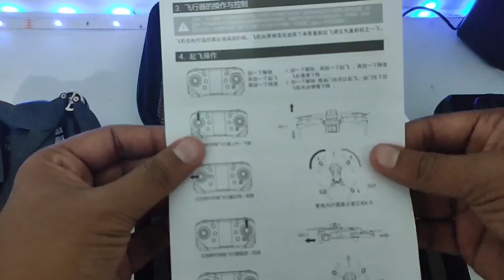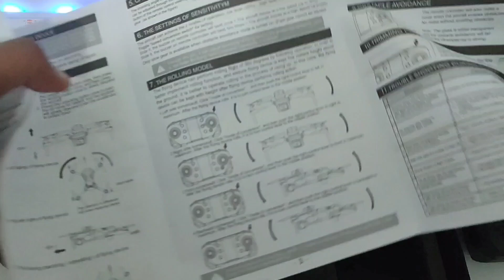KS11 BRUSHLESS DRONE | unboxing and review | mjsalmanfaris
Unboxing and review of ks11 brushless drone, this video is good experience for me

Drone Link 👇

LKR 11,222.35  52%OFF | New LS KS11 Mini Drone 4K Professional 8K Dual Camera Obstacle Avoidance Optical Flow Positioning Brushless RC Drone Quadcopter